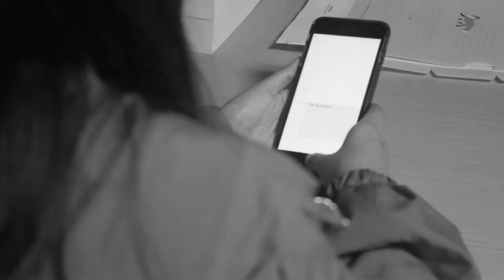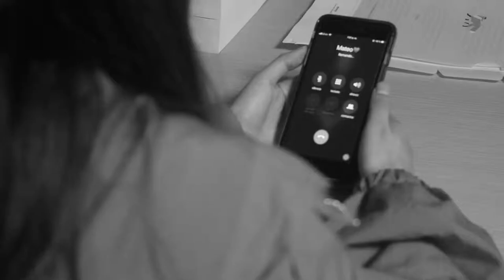Traffic lights, Eyes and What You Should Forgive and Forget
5week
Theme : Black and White Film About Red